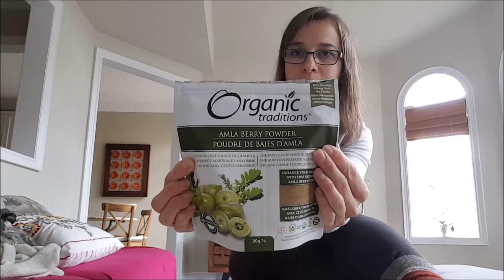Cozinhando para a Dora - Ayurveda para você e para o seu cão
Links úteis

Sobre o uso de amla para cães e gatos (até 250 mg por dia para cães e até 100 mg por dia para gatos - converse com seu veterinário a respeito)

Nota: eu falo cumin (em inglês), referindo-me ao cominho.